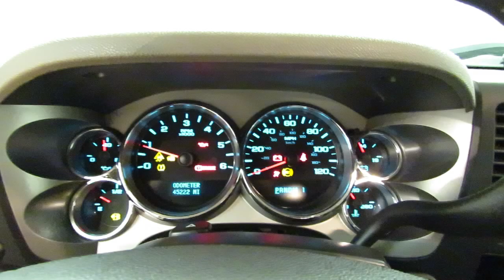2009 Chevrolet Silverado 2500HD Work Truck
Stock: 154123

2009 Chevrolet Silverado 2500HD Work Truck
Looking for a clean, well-cared for 2009 Chevrolet Silverado 2500HD? This is it.

When your newly purchased Chevrolet from Car Vision comes with the CARFAX BuyBack Guarantee, you know you're buying smart. This Chevrolet Silverado 2500HD has been loved by its original owner as CARFAX shows it to be a one-owner.

This 4WD-equipped vehicle handles any condition on- or off-road with the sure footedness of a mountain goat. With unequaled traction and stability, you'll drive with confidence in any weather with this Tan 2009 4WD Chevrolet Silverado 2500HD Work Truck. This Chevrolet Silverado 2500HD is one of several ultra-low mileage vehicles available at Car Vision.

This wonderfully maintained Chevrolet Silverado 2500HD is in the top 10% of its class when it comes to cleanliness and condition.

More information about the 2009 Chevrolet Silverado 2500HD:

The 2009 Chevy Silverado 2500HD and 3500HD have the segment-best gross combined weight rating of up to 18,500 pounds, and the segment-best trailer weight rating of 13,000 pounds--both important numbers considering their intended purpose as heavy haulers and commercial rigs. And with extensive new noise-reduction measures, the Silverado HD has one of the quietest interiors among heavy-duty trucks.

This model sets itself apart with wide range of configurations, quality interiors, Hauling and towing capability, and available luxury